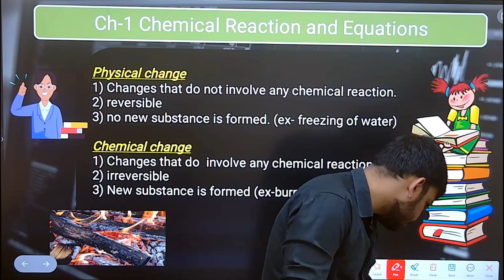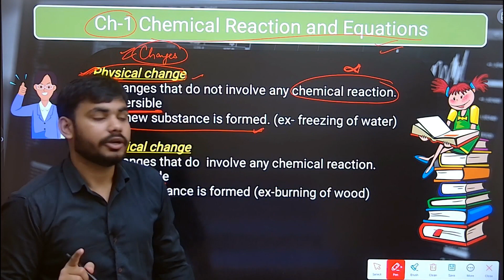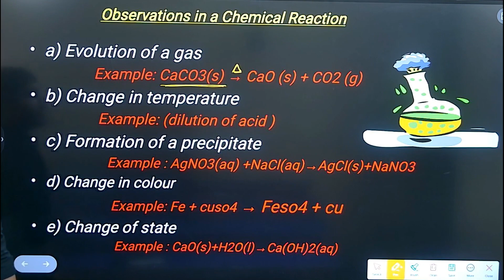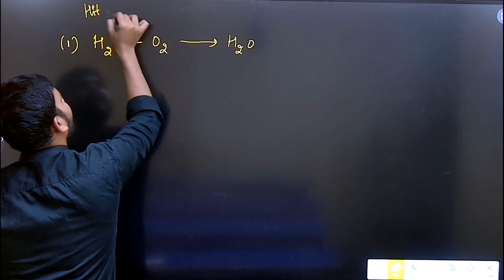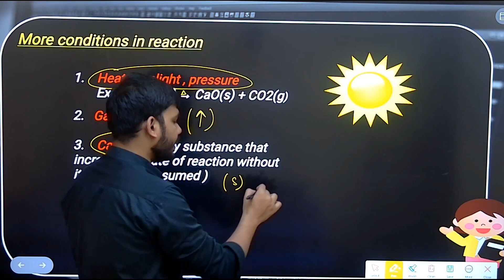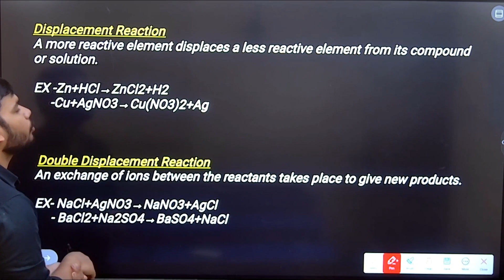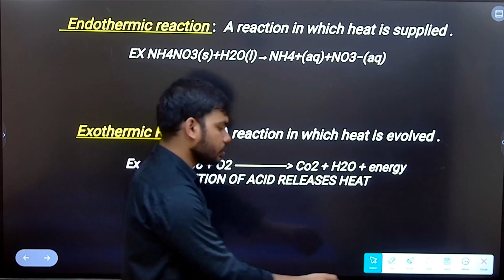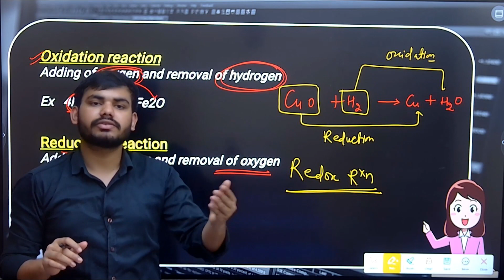ch-1 chemical reaction and equation class -10th / ONE SHOT COMPLETE CHAPTER by Santosh Sir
ch-1 chemical reaction and equation class -10th / introduction(part-1) by Santosh Sir

Now preparing for exams will become Fun and Easy, Our faculty will teach and guide students in the easiest and most fun-loving way to gain a solid knowledge of basic and complex science concepts.

💬You can drop your queries in the comment section. Our experts will guide you. WithMe​ LearningWontStop​